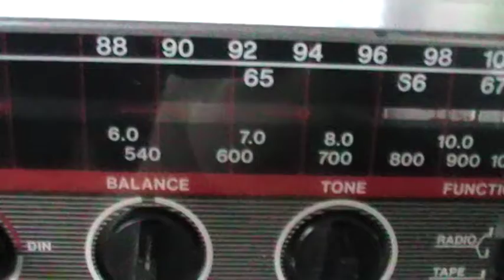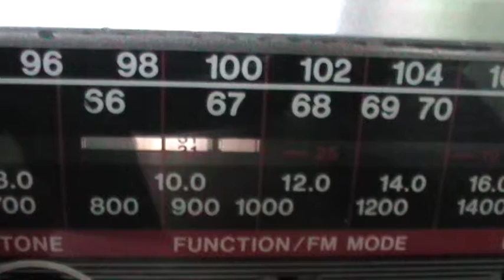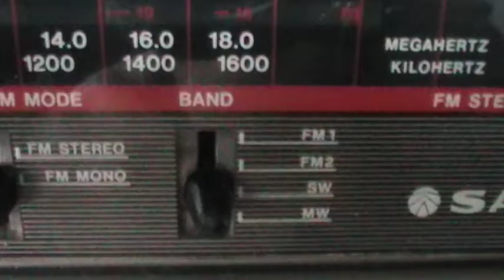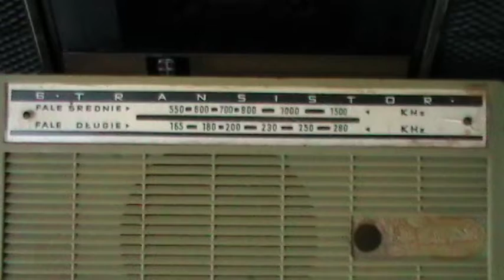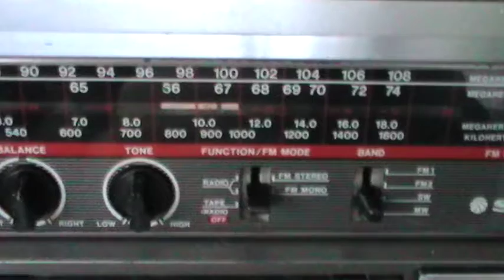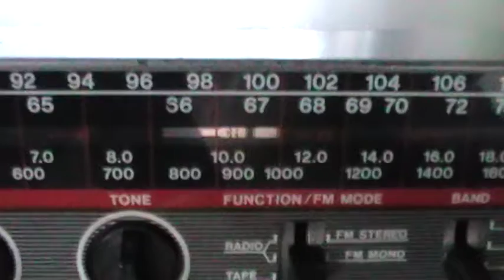Sanyo M9704N, Kossuth rádió a 31 méteres rádiósávon, Minor doboz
Meglepett a Kossuth rádió a Sanyo rádiósmagnó 31 méteres rövidhullámú sávján. Tudomásom szerint már nem sugárzunk rövidhullámon és két másik rádió sem fogja 31 méteren a Kossuth rádió műsorát. Az Unitra Eltra Minor MOT-631-2 táskarádió doboza a kazettaajtó betámasztásához kellett, mert az kinyílik magától.